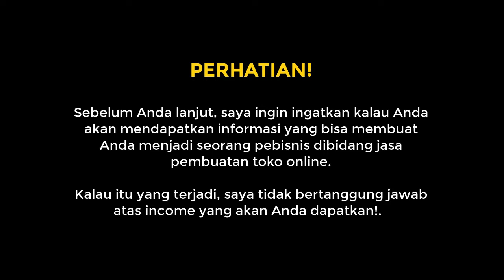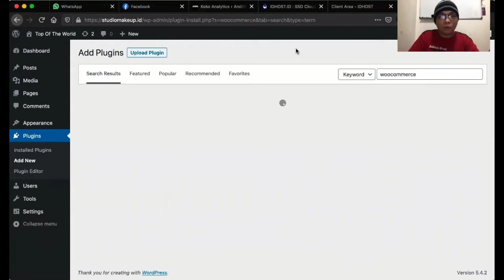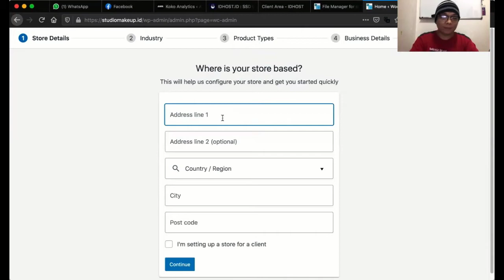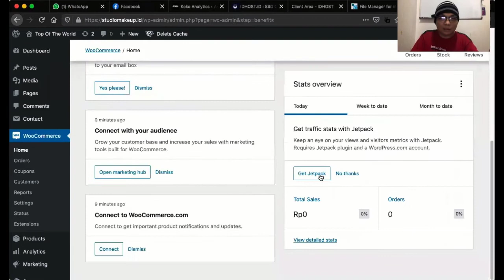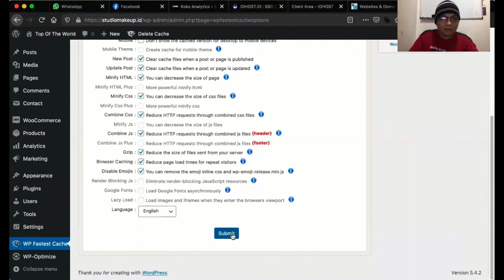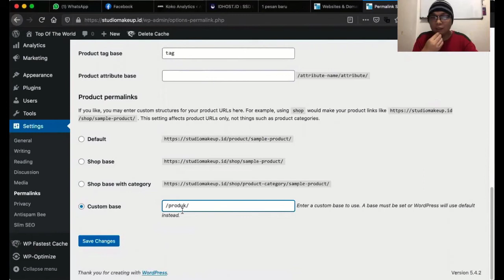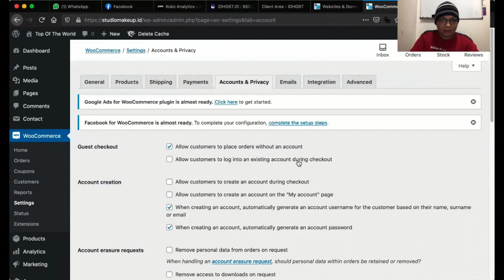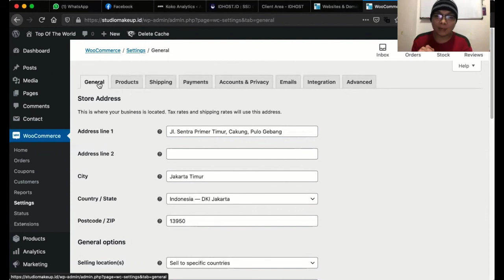BELAJAR BARENG AWK - MEMBUAT TOKO ONLINE SENDIRI (BAGIAN 2)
Dalam video ini, saya bagikan Cara Membuat Toko Online Sendiri (Bagian 2) yang bisa langsung Anda praktekan. Video akan dibagikan menjadi beberapa bagian agar tidak terlalu panjang.

RESOURCES:
IDHOST.ID - Web Hosting Tercepat Indonesia

🌟Dapat GRATIS Tips Praktis Digital Marketing & Digital Selling, GABUNG GRATIS Sebagai Prioritas🌟

Saya juga suka baca komentar, jadi berikan komentar terbaik dan dukung dengan cara…

//  TENTANG ANDHIKA WIJAYA KURNIAWAN  //

Andhika Wijaya Kurniawan atau sering dipanggil "AWK" adalah seorang Indonesia's Top #1 Digital Business Coach, Digital Selling Expert, Digital Marketing Strategist dan Serial Entrepreneur yang memiliki beberapa bisnis diberbagai jenis bidang.

Mendapatkan apresiasi World's Top #23 Business Coaches (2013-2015) yang harus di ikuti, apresiasi diberikan oleh coach Evan Carmichael dan apresiasi World's Top #43 Business Coaches (2018) oleh Majalah Legendz di California.

Mendapatkan apresiasi "You Are The Inspirator" dalam The Inspirator yang diadakan oleh Binus TV dan berbagai apresiasi lainnya.

Andhika Wijaya Kurniawan juga seorang penulis buku yang telah menulis lebih dari 5 buku baik fisik maupun digital. Selain itu juga sebagai Angel Investor beberapa startup yang menarik.